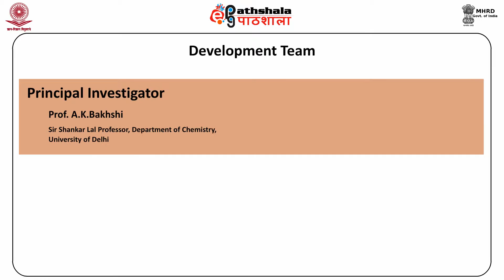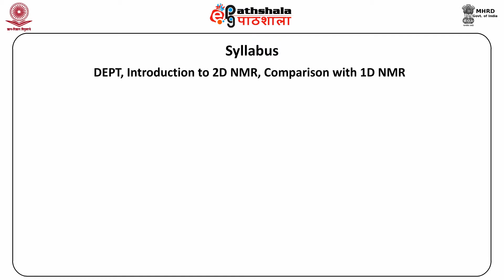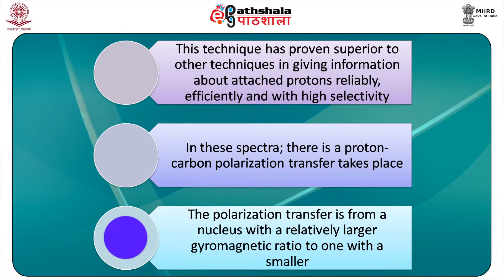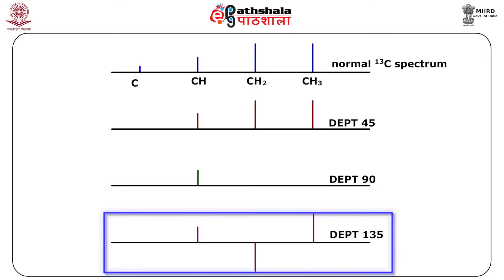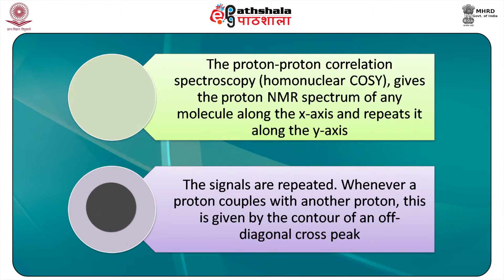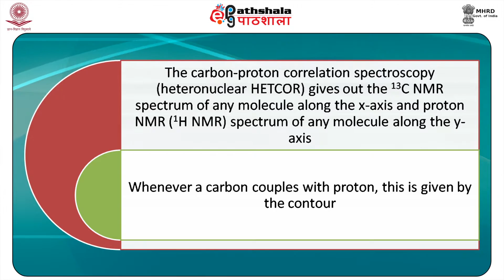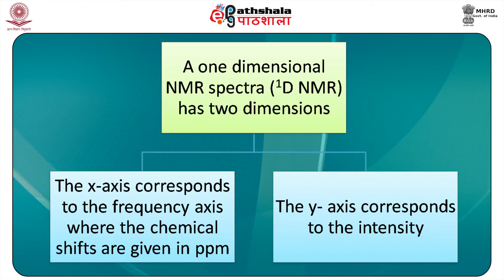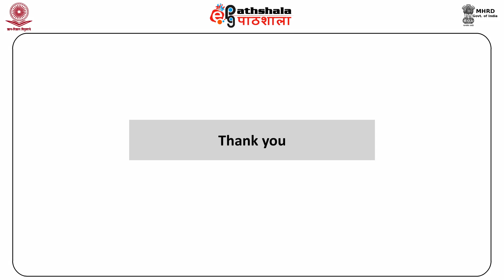Advance NMR Techniques (CHE)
Subject: Chemistry
Paper: Organic Spectroscopy